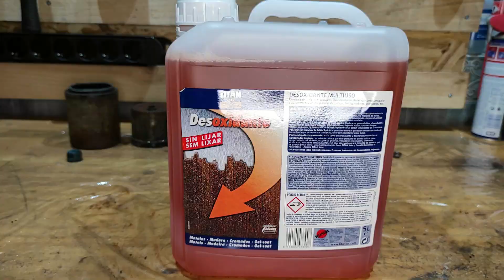Restauración de candil de carburo , ( RESTAURACION DE HERRAMIENTAS ANTIGUAS )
En esta ocasión os traigo la restauración de un candil de carburo que encontré con un detector de metales .
Época :
La lámpara de carburo o acetileno fue inventada por Enrique Alexandre y Gracián en Barcelona en 1897

 Descripción:
Lámpara de carburo, también conocida como lámpara de gas acetileno, carburera, carburero o candil , es un dispositivo de iluminación a gas. El aparato permite obtener una llama muy luminosa producida con la ignición del gas acetileno (C2H2) que se genera por la reacción química exotérmica entre el carburo de calcio (CaC2) y agua. La lámpara consta de dos compartimientos que se cargan con ambos reactivos (agua en el superior y carburo de calcio en el inferior). Un elemento de regulación (generalmente un grifo) permite aportar controladamente pequeñas cantidades de agua al carburo, produciéndose el gas acetileno que se quema en una boquilla que puede estar provista de un reflector parabólico.
Los modelos tradicionales llevan la boquilla, con o sin reflector, adosada al propio aparato.

 Epoch :
The carbide or acetylene lamp was invented by Enrique Alexandre y Gracián in Barcelona in 1897
This time I bring you the restoration of a carbide lamp that I found with a metal detector.
 Description:
Carbide lamp, also known as acetylene gas lamp, carburetor, carburettor or candle, is a gas lighting device. The apparatus allows to obtain a very luminous flame produced with the ignition of acetylene gas (C2H2) that is generated by the exothermic chemical reaction between calcium carbide (CaC2) and water. The lamp consists of two compartments that are loaded with both reagents (water in the upper one and calcium carbide in the lower one). A regulating element (generally a tap) makes it possible to supply small amounts of water to the carbide in a controlled manner, producing acetylene gas that is burned in a nozzle that can be provided with a parabolic reflector.
Traditional models have the nozzle, with or without a reflector, attached to the device itself.